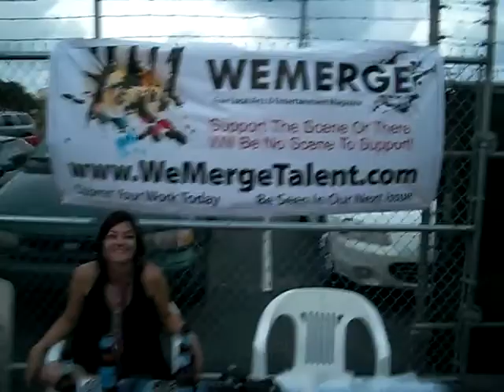The South Florida Graffiti Expo, hosted by Renda Writer, sponsore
Over 500 people showed up at Kevro's Art Bar on May 16th, 2009 for the first edition of The South Florida Graffiti Expo, hosted by Renda Writer and sponsored by WeMerge Magazine.

For more information on when the next edition of The South Florida Graffiti Expo will take place, please

This video was filmed, edited, and uploaded by Renda Writer, a professional South Florida performance poet whose main goal since 2007 has always been to perform his original poem, "Half Hearted," on The Ellen Degeneres Show.  If you would like to help him reach his goal by signing his online petition, please

Videos of people that support Renda Writer's goal of appearing on The Ellen Degeneres Show: